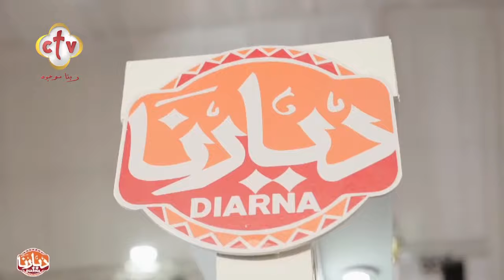منتدى الصحة النفسية التكاملية | شباب حكاية | 2-3-2024